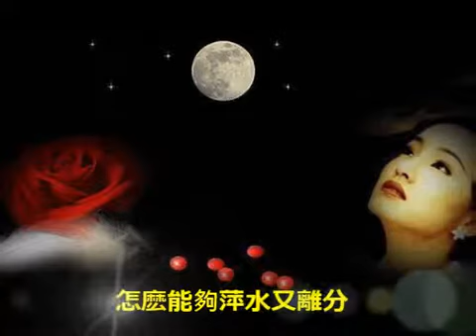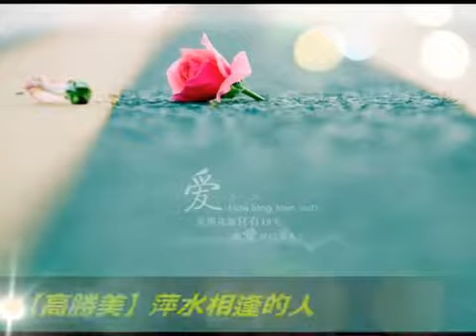【高勝美~醇經典】 萍水相逢的人 {那一個黃昏 未曾想起她的純真}